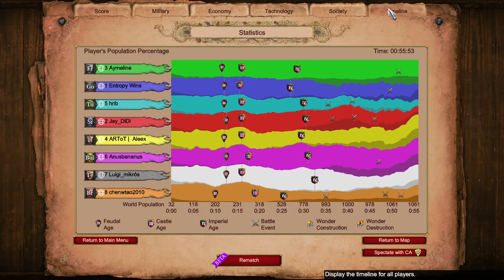Britons plus Teutons?! I do NOT Consent to This 11 || Age of Empires 2